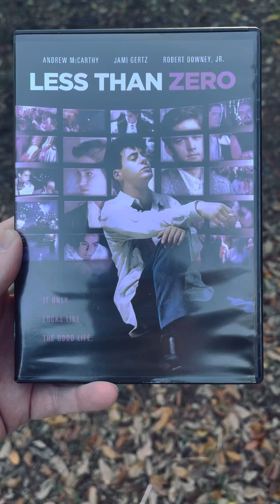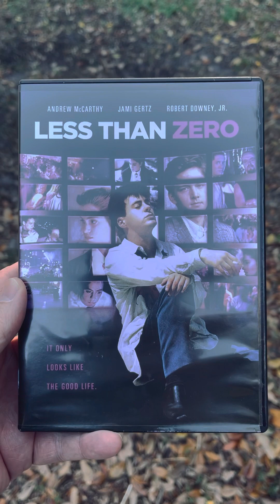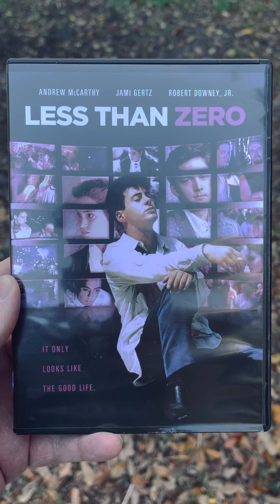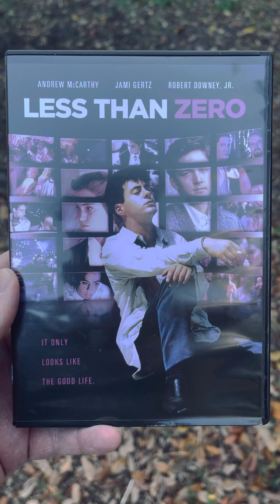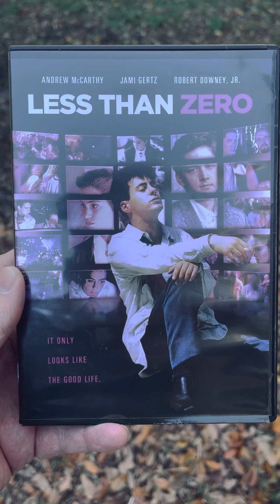Less than Zero (1987) - DVD review